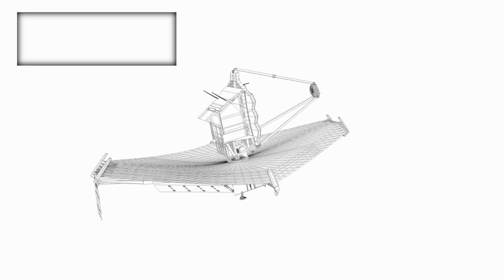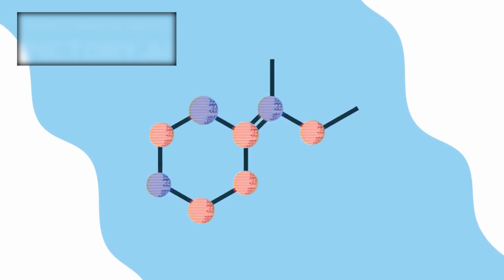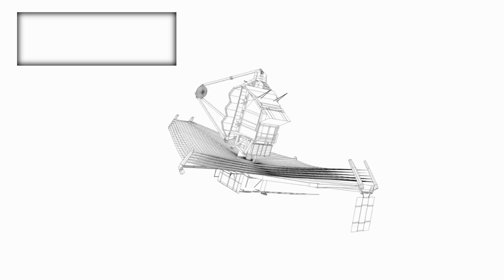James Webb Telescope Spots Evidence of Advanced Civilization on Proxima B!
The James Webb Space Telescope has spotted intriguing signs on Proxima B, hinting at the possibility of an advanced civilization. Join us as we explore this groundbreaking discovery and what it could mean for the search for extraterrestrial life beyond our solar system!